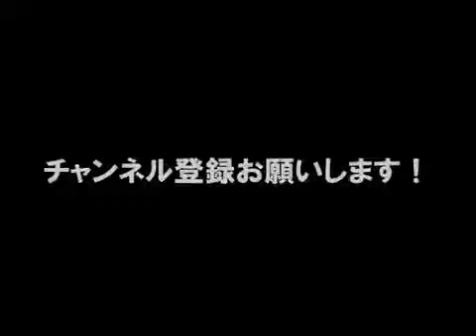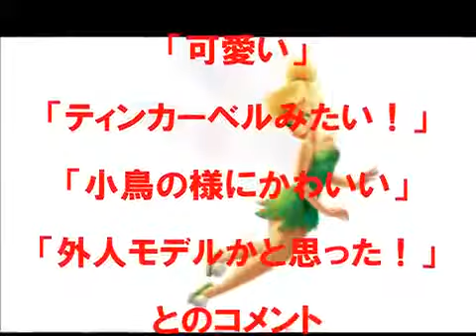【衝撃】蛯原友里 金髪ショートまるで天使！！ティンカーベルみたい！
引用元URL 今、人気の動画を集めてみました！ 【ドッキリ】友達を勝手にアプリに出してみた.